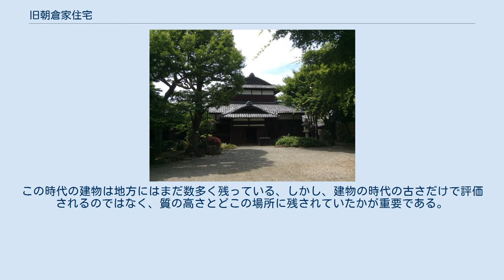旧朝倉家住宅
旧朝倉家住宅 （2015年5月22日撮影） 旧朝倉家住宅（きゅうあさくらけじゅうたく）は、東京都渋谷区猿楽町に所在する歴史的建造物（民家）、重要文化財に指定されている。
 旧朝倉家住宅は、渋谷区猿楽町、台地が目黒川の谷に落ち込む南西斜面に、東京府会議長や渋谷区会議長を歴任した朝倉虎治郎によって、1919年（大正8年）に建てられた。
大正期の和風2階建て住宅の趣のある建物と回遊式庭園を見ることができる。
現在の所有者は文部科学省である。
 当住宅は、大正期に建てられた大規模な邸宅であり、東京都心部に所在する数少ない関東大震災以前の和風住宅である。
建物は、主屋が敷地北側にあり、土蔵が西側に、車庫等の附属屋が東側にある配置となっている。
主屋の外装材は、屋根が瓦葺き、外壁は下見板張り、部分的に漆喰塗りである。
屋内は、床が殆どが畳敷と、接客と家族のための座敷が統一されているが、茶室等の機能の違う部屋の意匠には特徴がある。
 主屋は敷地北寄りの中央に位置し、複雑な平面構成をもつ。
主屋の主体部は南北棟・1階建の部分と、その西に接続する東西棟・2階建の部分からなる。
1階建部分は東面中央に玄関が突出し、これを入ると左手（南）に12畳半の応接室、右手（北）に洋室がある。
その西に接続する2階建部分は、1階に南北2列（各3室）、計6室の居室を設けていた。
ただし、南列の3室は現在は間仕切りを廃して広い1室となっている。
2階は西に15畳の座敷、東に12畳半の次の間があり、その東には廊下を挟んで茶室と水屋を設ける。
15畳の座敷は床（とこ）、棚、付書院の座敷飾りを備え、天井は格天井とした格式の高い部屋である。
主体部の南西側には「杉の間」と称する座敷部が接続する。
主体部の西、座敷部の北には廊下で囲まれた中庭を設け、中庭の西には別棟の土蔵が建つ。
「杉の間」は3室からなり、化粧材に杉材を用いている。
その北西に接して茶室を設け、茶室の北の小室は大きな円窓を設けることから円窓の間という。
円窓の間の北に接して先述の土蔵が建つ。
このほか、主体部の北側に内玄関と台所、中庭の北側に家族室がそれぞれ突出する。
 現在の旧朝倉家住宅用地は、ヒルサイドテラスに隣接している。
もともと、ヒルサイドテラスの用地は朝倉家の用地であったが、大正期の和風住宅の保存を望む同家の家族と建築家の槇文彦によって、朝倉家住宅の保存とその周辺の街づくりが行われた。
 保存にかかわった鈴木博之は以下のように述べている。
 旧朝倉家住宅の保存で特徴的なのは、明治建築ではなく大正の建物であること。
この時代の建物は地方にはまだ数多く残っている、しかし、建物の時代の古さだけで評価されるのではなく、質の高さとどこの場所に残されていたかが重要である。
そうした考えに基づいて、朝倉徳道、朝倉健吾、槇文彦、元倉真琴、鈴木博之により保存が行われた。
保存後の問題としては、如何にして使いながら保存していくか、どおいった使われ方が好ましいか、建物と一体になった良く残されている庭園を含め進めて行かなければならない。
 — 鈴木博之『保存言論-日本の伝統建築を守る-』澤崎明治、市ヶ谷出版社、2013年 高低のある回遊式庭園で、添景物である石灯篭等が多く配置され、四季の花も見られ春はツツジ、秋は紅葉等を見る事ができる。